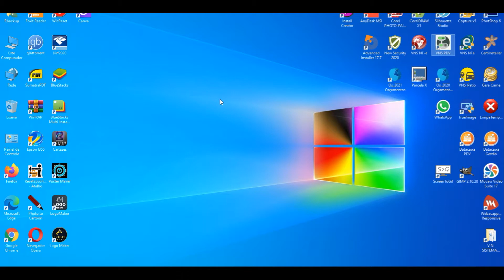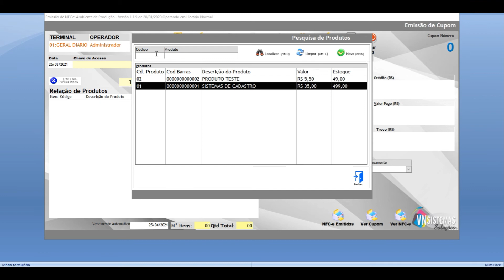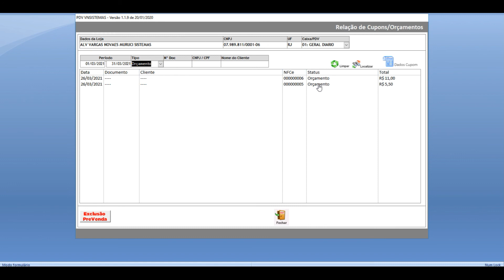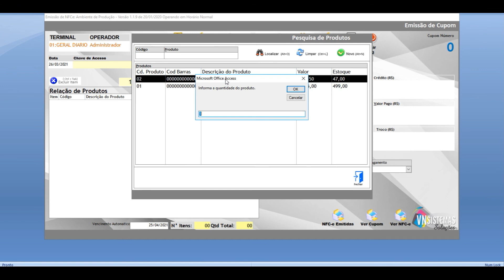Aula 03 - Efetuando Venda Rápida a Vista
Falaremos Sobre com fazer a venda Rápida - a vista em dinheiro.